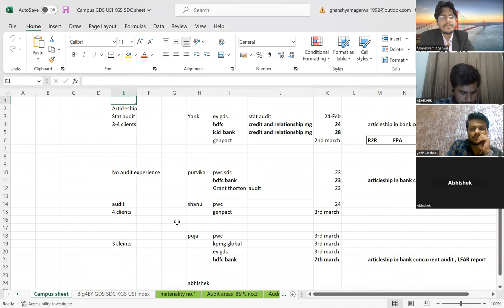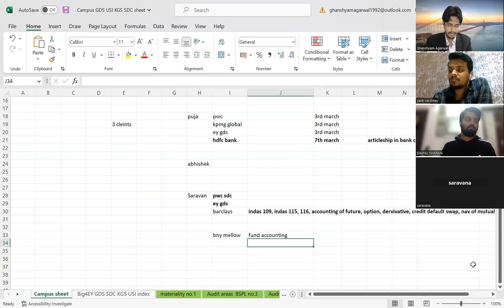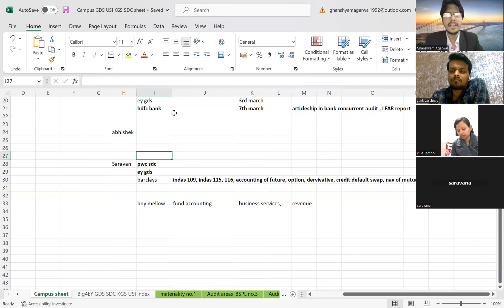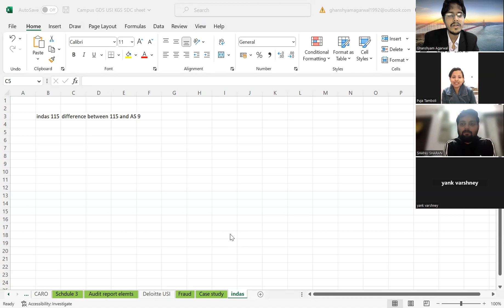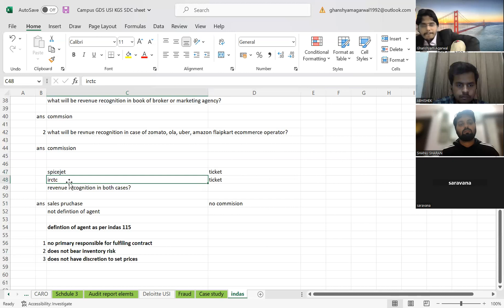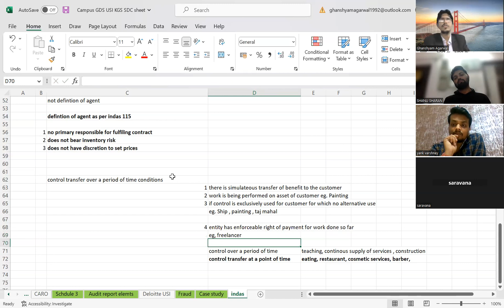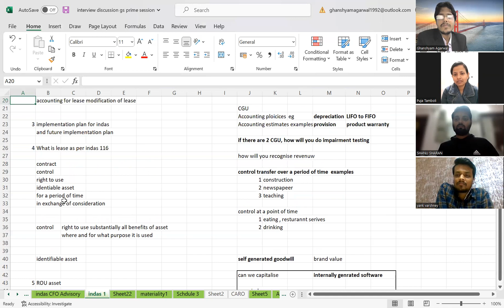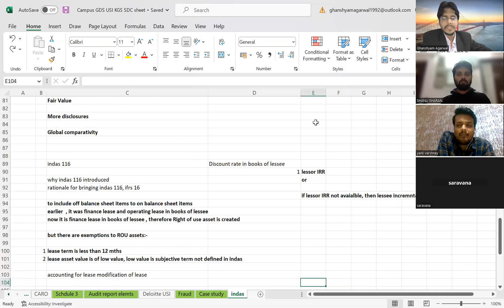ca campus interview guidance Ipwc sdc ey gds kpmg global deloitte bny mellow interview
How to prepare For ICAI Campus CA Freshers placement
icaicampusplacement 2023

how to prepare for Big4 interviewI Big4  audit tax interviewI how to prepare CA Campus interview

CA Freshers Campus interview Mock revision Practice big4 interview ca mock interview preparation
NOV 22 GS Prime CA Freshers Demo Batch Campus Interview Class

CA Fresher qualified & CA inter Nov 22  Interview Preparation,Campus& offcampus GS Prime Programme
GS Prime career opportunities after ca I job opportunities after caIca ke baad kya kare

1. Career Guidance unbiased with right direction and goal setting as if coming from your own brother and homework given for completion within due dates.
2. Practical training in audit tax finance financial due diligence, transaction  advisory , financial planning & analysis, investment banking domain, transfer pricing, domain etc
3. Resume preparation, linkedin, naukri profile optimisation, monster, and other job portal profile optimisation
4. Placement assistance as we have good contacts with HRs, and employees working in big4 , industry, CA firms, consultancy firms, investment banking firms.
5. Campus and offcampus , company specific interview preparation
6. Life time placement and membership assistance

Separate batch for CA, CMA, CS, MBA Finance & Marketing, Mcom , Bcom, ACCA Fresher , experienced, interns and aspirants.

Big4 statutory audit webinar demo session

ACCA cleared Risk advisory Grant Thorton & CA Fresher cleared Reliance Retail FP&A interview from Infosys SAP Profile after joining GS Prime

CA Fresher clearing Big4 interview ,Mcom Clearing PWC  SDC and TCS interview and getting 5 x jump in salary within 40 days of joining GS Prime
Free Services :-
📌 In case you are CA, CS, CMA, MBA intern, semi qualified ,fresher , experienced looking for a job in different profiles & opportunity in Big 4s or top 10 CA firms or industry or career counselling or study planning for CA finals & ipcc send us resume at and we will definitely try to help you to best of our ability.

Where we create free interview questions in different work profiles recently asked in big4s & industry , finance, stock market, study tips & strategies for CA ipcc & finals , benefitting job seekers & students.

We create 1 min reels videos in interview questions answers, stock market knowledge & updates.
We write in fb & twitter :- Motivational , career, life, business quotes.

We have intiative , vision & mission to help people in multiple ways
in solving problems of unemployment, career doubts, guiding youth by giving right lessons to them from our personal experience, financial literacy.